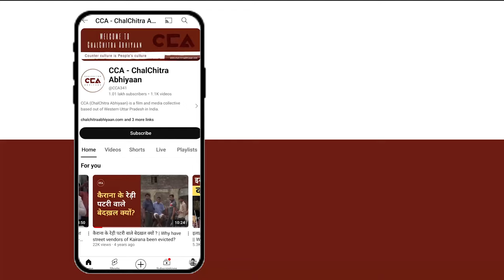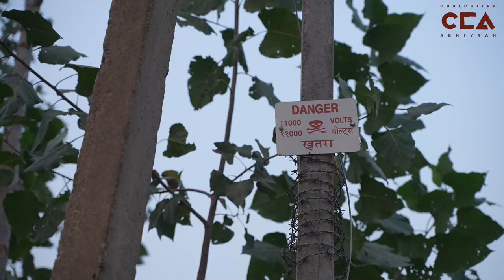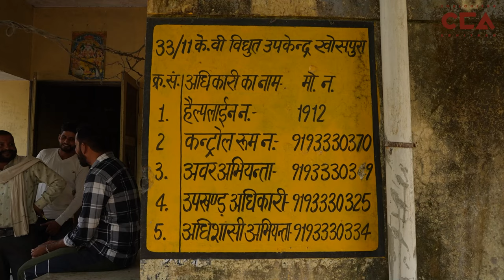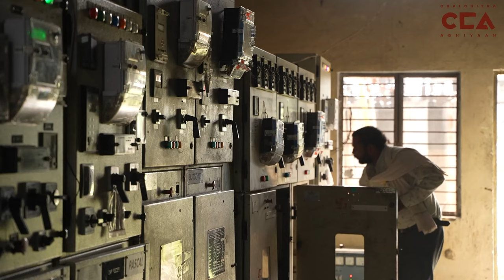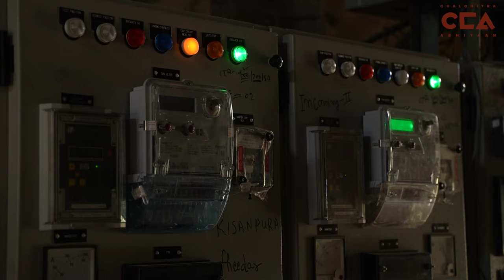गंगोह में किसान और बिजली विभाग में टकराव क्यों? || Clash between farmers and electricity department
उत्तर प्रदेश ज़िला सहारनपुर के बंदाहेड़ी गांव के किसान परिवार ने आरोप लगाया है कि बिजली विभाग ने बिना सूचना और बिना सहमति के उनके खेत में 11 (K.V) हाईटेंशन लाइन लगा दी है जिसकी वजह से उनके परिवार और आस - पास आने - जाने वाले लोगों को बड़ा खतरा है किसान परिवार ने इस पर न्याय और अपनी मांगों को रखा है उधर बिजली विभाग ने कानूनी प्रक्रिया से ही काम हुआ है इसका दावा किया है ।

A farmer’s family in Bandaheri village of Saharanpur district, Uttar Pradesh, has alleged that the electricity department installed an 11 kV high-tension line in their field without any notice or consent, posing a serious risk to their family and passersby. The family has demanded justice and raised their concerns. Meanwhile, the electricity department claims the work was carried out following legal procedures.